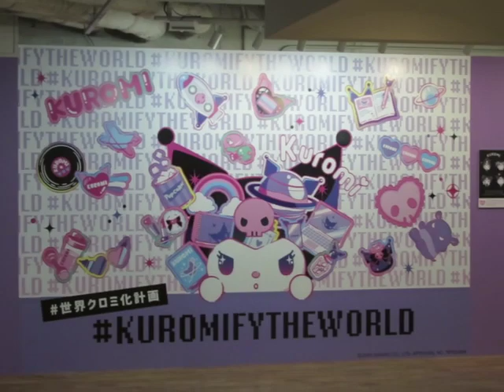たくさんのクロミぬいぐるみたち クロミ 世界クロミ化計画inKOBE KUROMI クロミイベント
たくさんの色んな衣装のクロミちゃん達です